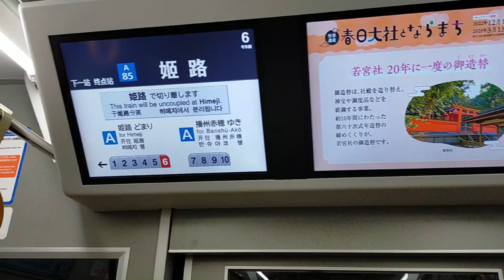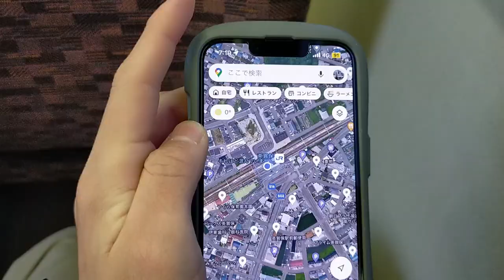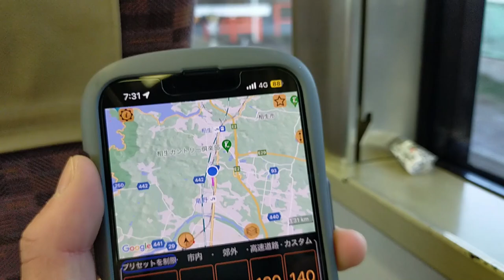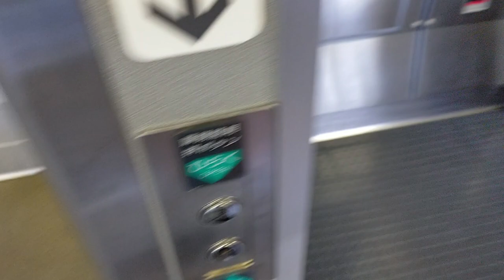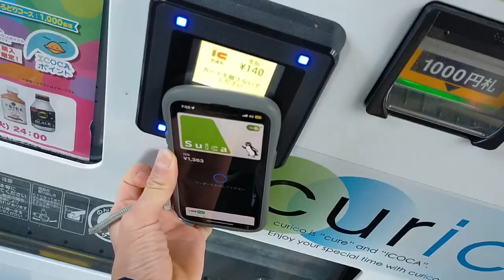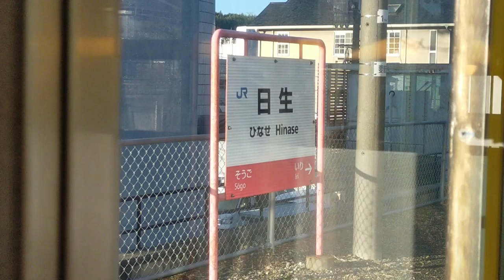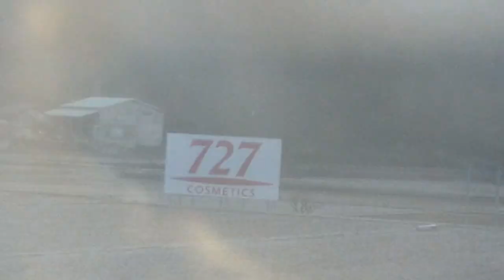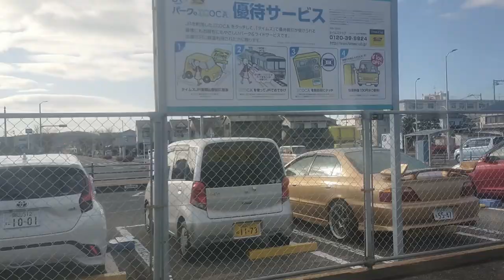【赤穂線】国鉄213系で行く姫路→岡山の旅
ひとこと
「年越ししてしまった」

※時々聞こえるのは友人の声です
🔳各リンク集📎
●ホームページ（ブログ的な）

🔳自己紹介